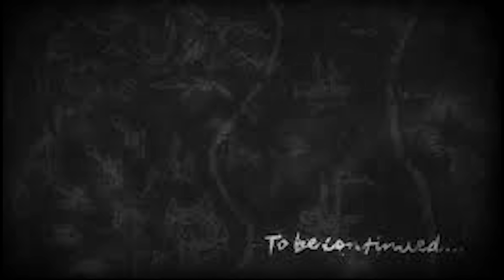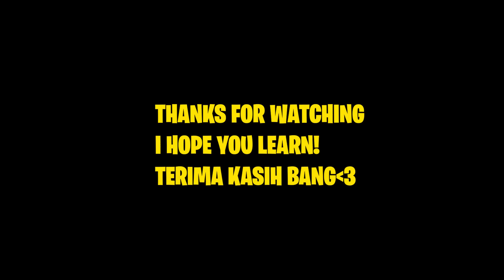NEW TRICK NEW BUG BROWN(KELVIN GIMANG)NEW INDONESIA BUG META INDEPTH TUTORIAL INDONESIA SUBTITLE!!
BROWN 3 NEW BUG UNLIMITED UPGRADE!